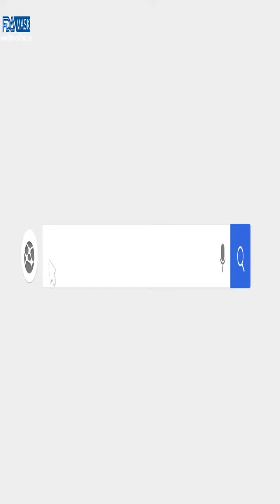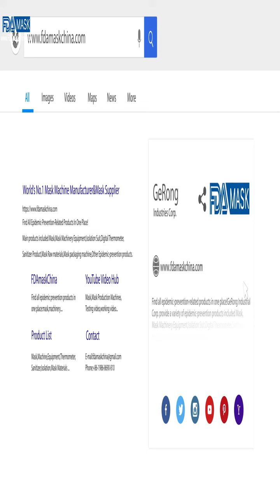FDA CE Zertifikat Gesichtsmaske N95 Schutzhülle Maske automatisch machen Maschine Produktionstest Vi